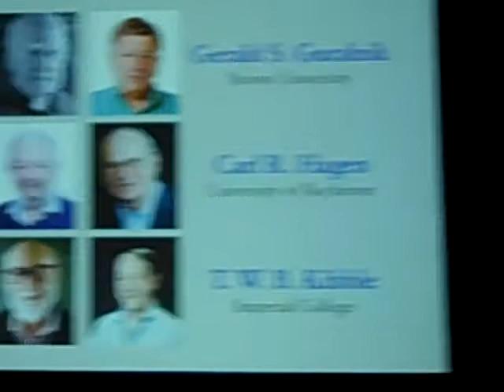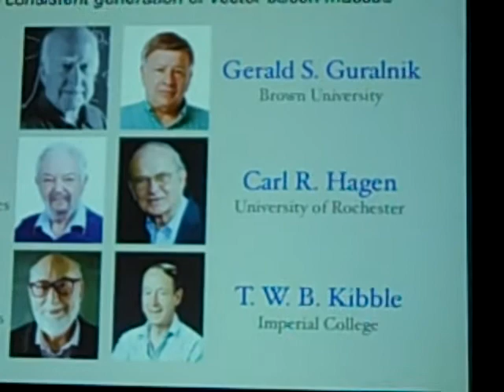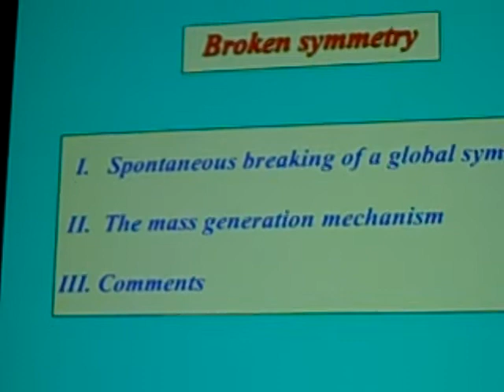2010 Sakurai Prize Talks - Part 1 (Introduction)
JJ Sakurai Prize for Theoretical Particle Physics Talks for Higgs Brout Englert Guralnik Hagen Kibble fo discovery of God Particle in 1964